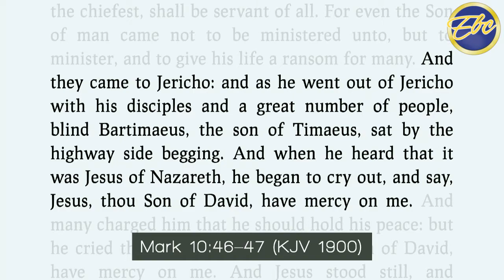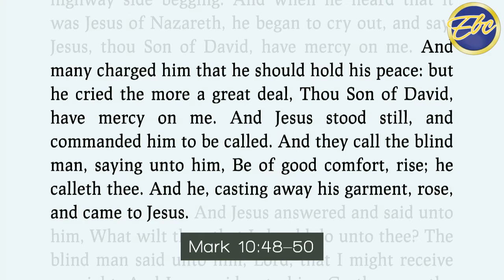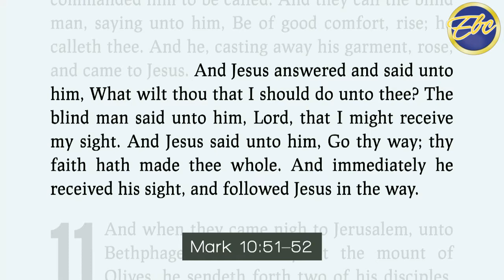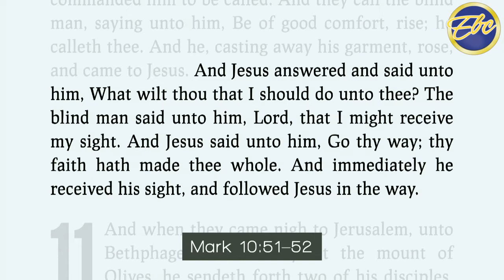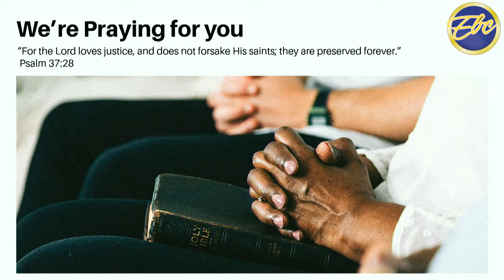EBC September 19, 2021 What's in a Name